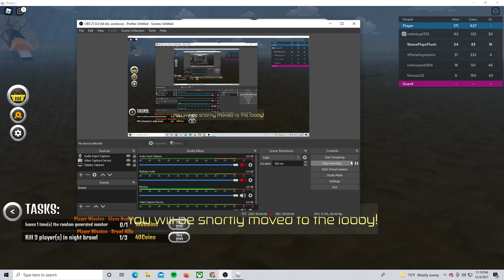I WIN ROBLOX SQUID GAME